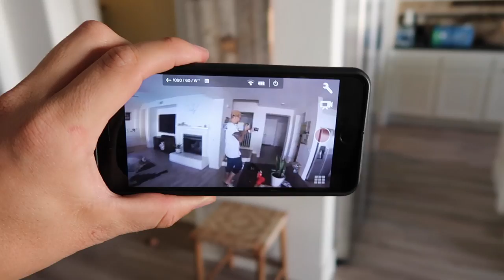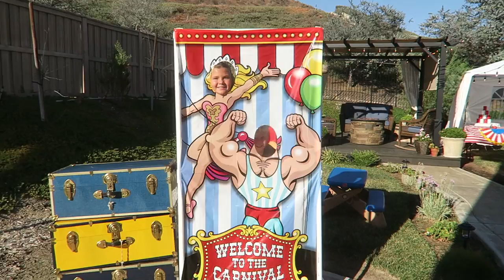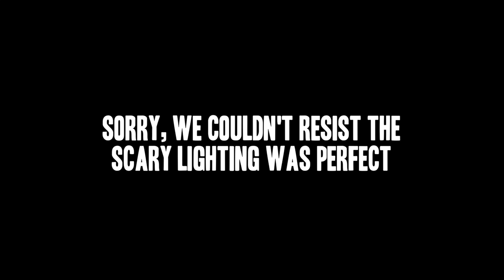UNDERWATER POOL SNORKELING! 💦 | Slyfox Family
Snorkeling in our pool was so much fun! We got wild and crazy splashing and diving with our snorkel gear on!